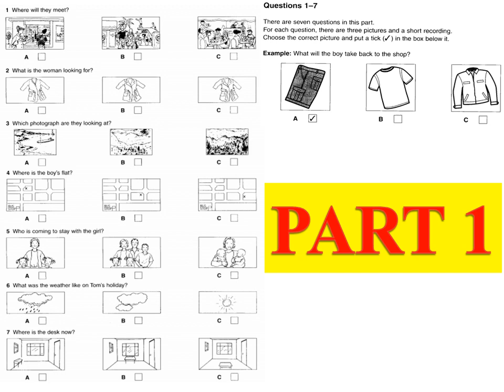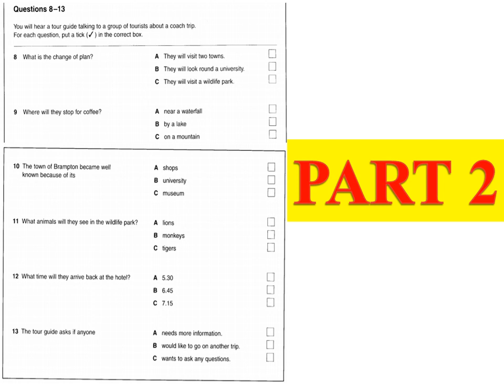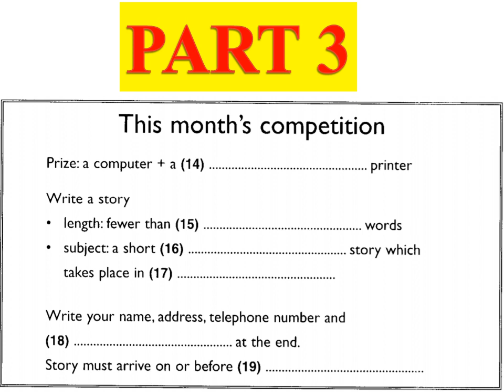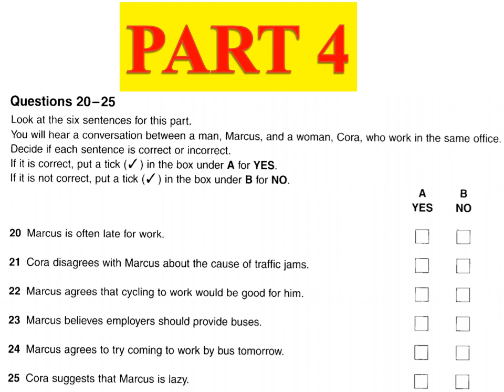PART 1 2 3 4